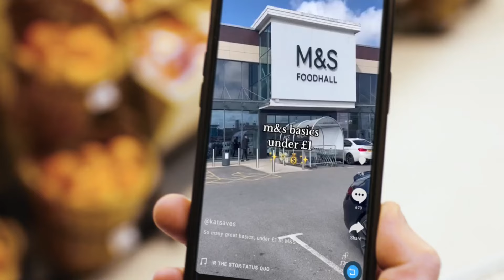STATUS QUO - SAVING ALL OVER THE STORE - FEATURING STATUS QUID - SINGLE 2024 - FRANTIC 4 '24 / 7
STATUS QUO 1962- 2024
AS IT IS, AS IT WAS, AS IT ALWAYS WILL BE.
QUO'S MOTTO.

Embracing the Sublime Boredom: A Harmonious Ode to "Boring Song" by Status Quid

In a world pulsating with relentless beats and electrifying rhythms, there exists a peculiar charm in embracing the mundane. A serendipitous fusion of humor and melody, "Boring Song" by Status Quid, the parody band paying homage to the iconic Status Quo, beckons listeners into a realm where the ordinary reigns supreme, transforming the mundane into an enchanting symphony of delight.
As the opening chords gently caress the eardrums, one is immediately transported into a state of tranquil bliss. The simplicity of the melody is deceptive, for within its unassuming embrace lies a profound depth that captivates the soul. Like a tranquil stream winding its way through the countryside, the melody meanders leisurely, inviting listeners to relinquish the shackles of expectation and immerse themselves in the beauty of the banal.

What sets "Boring Song" apart is its unapologetic celebration of the ordinary. In a world enamored with the extraordinary, Status Quid dares to extol the virtues of the mundane, reminding us that there is beauty to be found in the most commonplace of experiences. The lyrics, delivered with deadpan precision, paint a vivid tableau of everyday life, from the mundane task of folding laundry to the hypnotic drone of office meetings. Yet, far from inducing yawns, these seemingly mundane vignettes are imbued with a sense of whimsy and charm, transforming the everyday into an adventure in its own right.

The brilliance of "Boring Song" lies not only in its lyrical content but also in its masterful instrumentation. The instrumentation, reminiscent of the classic rock stylings of Status Quo, is executed with impeccable precision by Status Quid, infusing the song with an infectious energy that belies its titular descriptor. From the pulsating bassline to the rollicking guitar riffs, each note is played with a gusto that is impossible to resist, ensuring that even the most jaded of listeners will find themselves tapping their feet in time with the rhythm.

Yet, perhaps the most remarkable aspect of "Boring Song" is its ability to evoke a sense of nostalgia for the seemingly mundane moments of our own lives. In a society obsessed with constant stimulation, Status Quid's ode to the ordinary serves as a poignant reminder to slow down and savor the simple pleasures that surround us. Whether it's the comforting embrace of a warm cup of tea or the gentle patter of rain against the windowpane, "Boring Song" invites listeners to find joy in the small moments that often pass us by unnoticed.

In a world that often feels chaotic and overwhelming, "Boring Song" serves as a soothing balm for the soul, offering respite from the relentless march of time. It is a testament to the transformative power of music, proving that even the most mundane of subjects can be elevated to the realm of art with a touch of creativity and a generous sprinkle of humor.

In conclusion, "Boring Song" by Status Quid is a delightful romp through the ordinary, offering listeners a chance to revel in the beauty of the mundane. With its infectious melody, clever lyrics, and nostalgic charm, it is a song that reminds us to find joy in the everyday moments that make life truly extraordinary. So, sit back, relax, and let the dulcet tones of "Boring Song" whisk you away on a journey through the sublime boredom of everyday life.